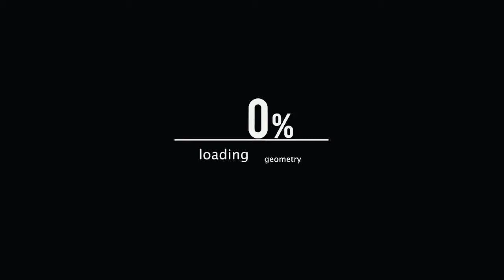Peter Pan || It Won't Ever Be The Same